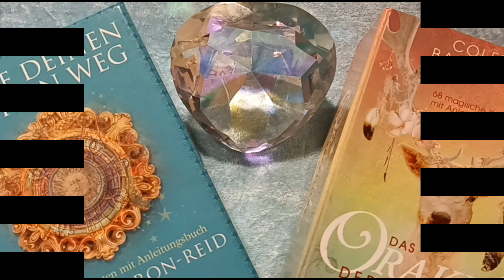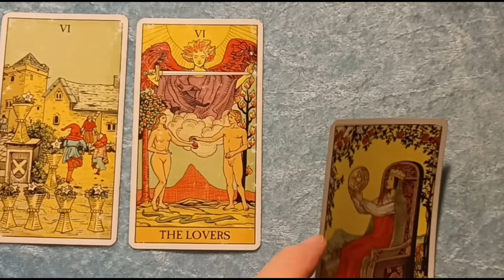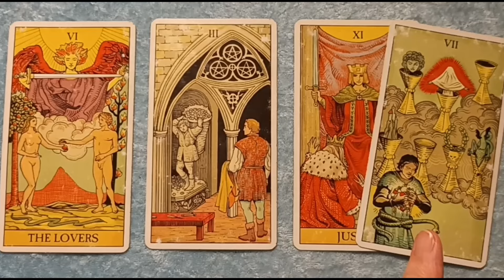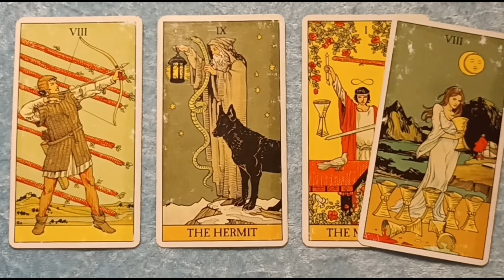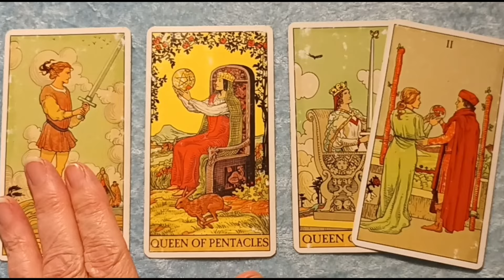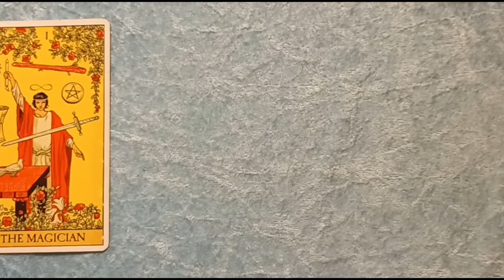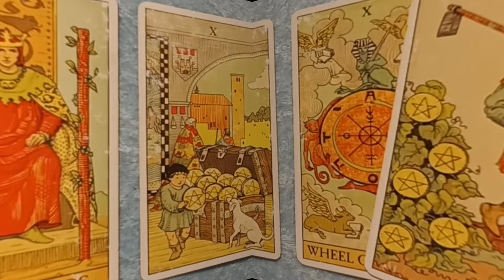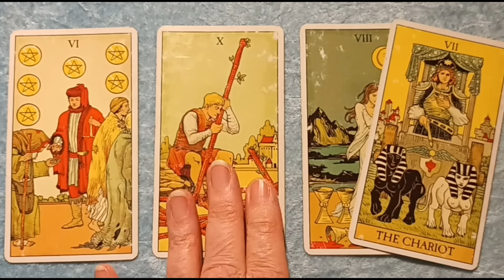Taroskop Mittwoch, 10.04.2024